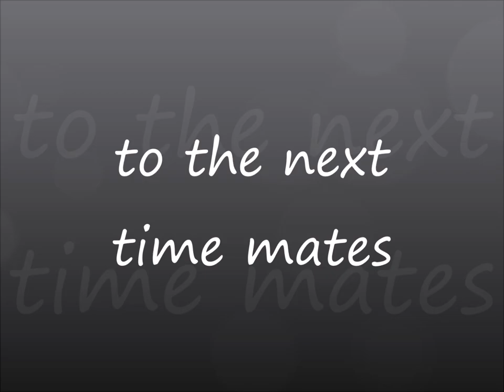Adventure Mode part 22: level 6 7 to 6 8 | PvZ Expansion/Remastered mod walkthrough [PC] #22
sorry for the misspell name

CREDITS:

level 6-8 strategy from:
ThanhPVZ
(at 6:39:24 in the video i link)

PvZ (original vanilla version)
Developed & published by: Popcap Games

Original PC/Mac Team

game designer:
George Fan
programming:
Tod Semple
mac programming:
Scott Rankin
art:
Rich Werner
music & sound:
Laura Shigihara
background art:
Enrique Corts
ui art:
Matt Holmberg
writing:
Stephen Notley